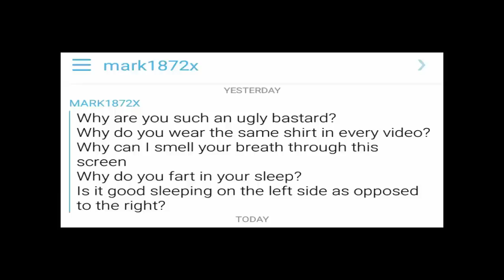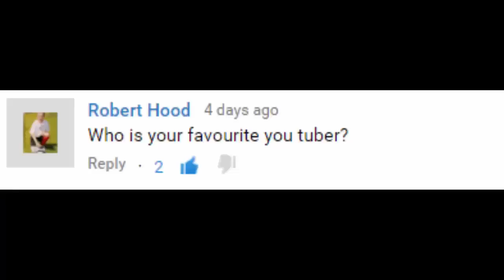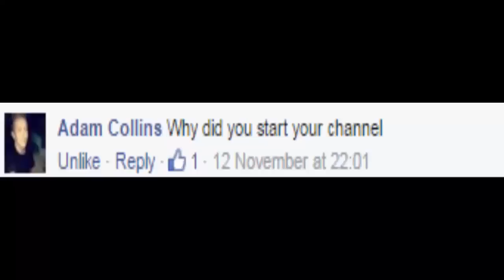Q&A Sunday Part 2 | Video Questions/Questions | 2 Girls One Cup Reaction..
Video links for mobile viewers.